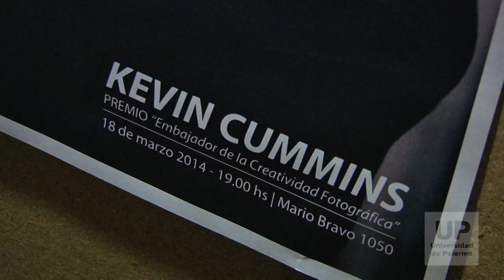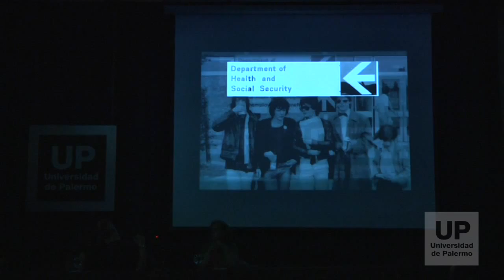Conferencia Kevin Cummins en la Universidad de Palermo, Facultad de Diseño y Comunicación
Kevin Cummnins recibió el premio Embajador de la Creatividad Fotográfica y forma parte de la Comunidad de Tendencias DC